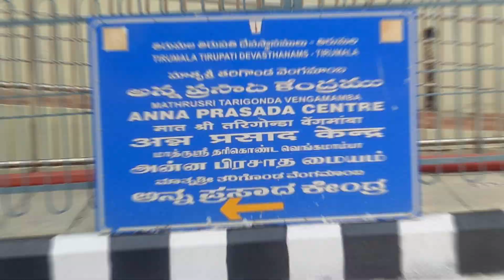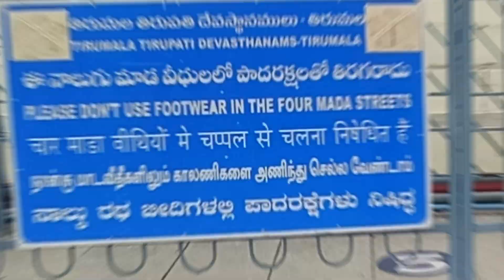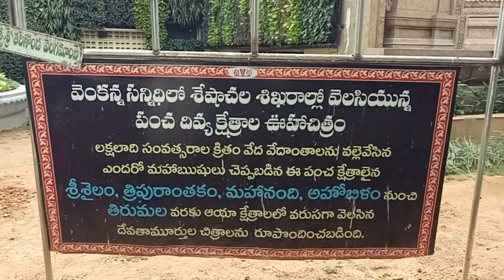Tirupati Tirumala Free meals full details in kannada | ತಿರುಪತಿ ತಿರುಮಲ ಅನ್ನಪ್ರಸಾದ ಕೇಂದ್ರದ ಮಾಹಿತಿ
Tirupati Tirumala Free meals full details in kannada | ತಿರುಪತಿ ತಿರುಮಲ ಅನ್ನಪ್ರಸಾದ ಕೇಂದ್ರದ ಸಂಪೂರ್ಣ ಮಾಹಿತಿ | Kannada Dream World

Book Rooms In Tirumala Tirupathi on Online Kannada | ತಿರುಮಲ ದಲ್ಲಿ ರೂಮ್ ಗಾಗಿ ಆನ್ಲೈನ್ ನಲ್ಲೇ ಬುಕ್ ಮಾಡಿ

Get VIP Break Darshan in Tirupati Tirumala in Kannada | ತಿರುಪತಿ ತಿರುಮಲ ವಿಐಪಿ ಬ್ರೇಕ್ ದರ್ಶನ ಬುಕ್ ಮಾಡಿ

Tirumala Tirupati Devasthanams Call Centre (24/7) Numbers

Contact me personally if You are against an upload which You may have rights to the Images (or) music, instead of contacting YouTube about a Copyright Infringement. Thank You. ______________________________________________________________________________________________ Disclaimer- Some contents are used for educational purpose under fair use. ______________________________________________________________________________________